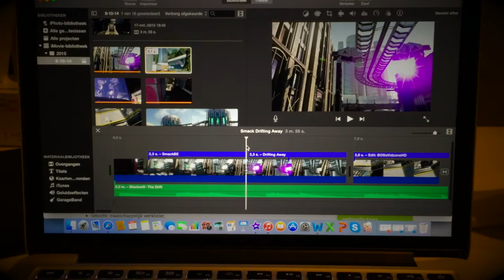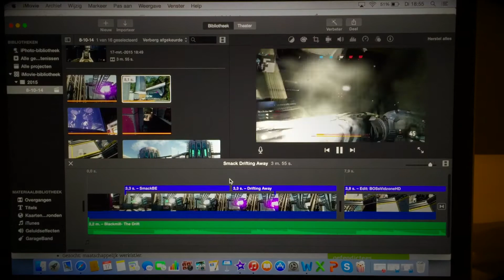Enigste Montage Maker België? - COD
*50+ LIKES?*
Hallo iedereen,
Vandaag een nieuwe video op mijn kanaal, een mededeling over een nieuw groot project! Ben ik de enigste consistent montage maker van België? COD gerelateerd dan...? Laat zeker je username achter als je XBOX ONE hebt! Ik heb er hard voor gewerkt dus vergeet mij zeker geen feedback te geven!
Vergeet mijn facebook en twitter niet! :)

Grts BOSs